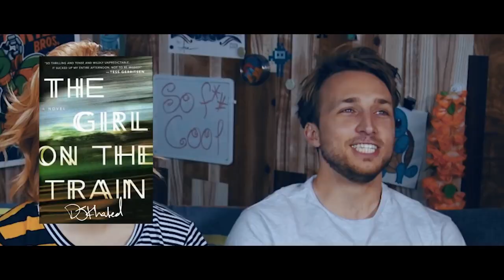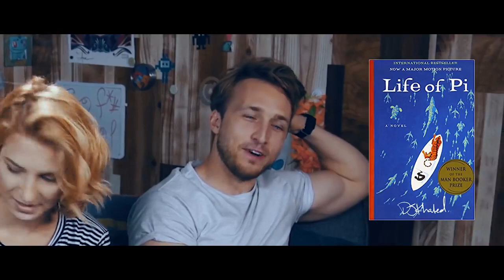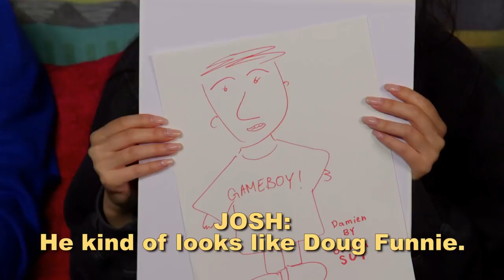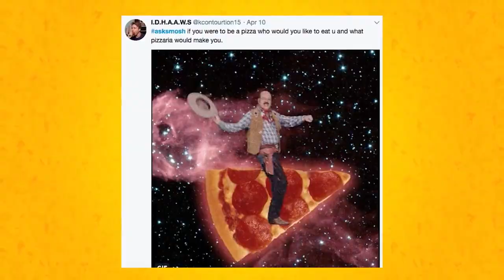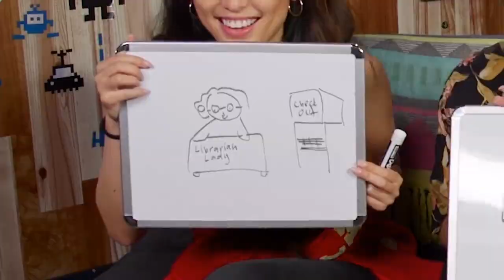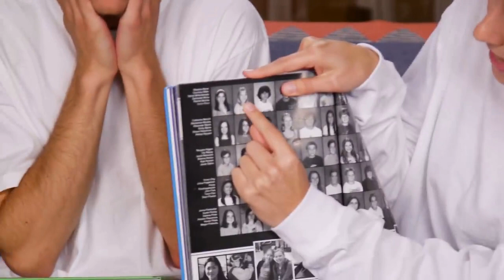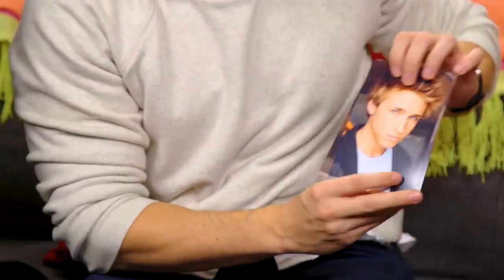The Best of Smosh's The Show w/ No Name (Part 4--Ep. 70-91)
Part 4 of a throwback to a classic, much-loved Smosh show. Here's the best of Episodes 70-91 of The Show w/ No Name. You can watch all of the original videos on this playlist from Smosh Pit (episode numbers correspond to the video's number on the playlist)

Contents of this video:
00:00 Intro (Ep. 70)
00:08 Telling dad jokes (Ep. 70)
00:42 Keith is an Ugg boot (Ep. 70)
01:27 Smosh gets roasted (Ep. 70)
05:29 Don’t eat the nose (Ep. 71)
06:13 YMCA (Ep. 72)
06:30 Adorable tarantula feet (Ep. 72)
07:03 The Haunting of Ian Hecox (Ep. 72)
07:30 Shayne’s mom is psychic (Ep. 72)
08:57 Being a puppy mama (Ep. 73)
09:36 I crossed my legs and BAD (Ep. 73)
09:52 Olivia’s best episode (Ep. 74)
10:18 The squad’s future as voice actors (Ep. 74)
12:14 Is Olivia high? (Ep. 74)
12:23 The existentialism of a goose’s existence (Ep. 74)
14:04 Olivia can’t tie her shoes (Ep. 75)
15:20 Michael Rapaport’s Twitter (Ep. 75)
15:56 Olivia is abandoned (Ep. 75)
16:57 Shayne and Ian are mean (Ep. 75)
18:17 I told you not to bring the pineapple (Ep. 76)
18:43 Courtney raps about her dog (Ep. 77)
18:58 Olivia’s 6-year-old Chick-fil-A sauce (Ep. 78)
20:20 Shayne’s dad in high school (Ep. 78)
21:05 The pungent bone (Ep. 79)
21:47 PUT IT BACK IN THERE (Ep. 79)
21:51 Becoming inanimate objects (Ep. 79)
22:32 Shayne roasts Courtney (Ep. 79)
22:44 Shayne can see you (Ep. 80)
23:03 Eating Sarah’s kimchi (Ep. 80)
24:14 Noah’s favorite quote (Ep. 80)
25:00 The One Chip Challenge (Ep. 81)
28:02 3 dumb blondes (Ep. 82)
28:24 DJ Khaled, Prolific Author (Ep. 82)
30:11 Drag queen transformation (Ep. 83)
34:43 Playing Twister (Ep. 84)
35:48 Shayne’s pheromones (Ep. 85)
36:56 Bovine juices (Ep. 85)
37:44 Shayne, Damien, and Olivia speed draw each other (Ep. 85)
38:55 Olivia malfunctions (Ep. 85)
39:07 Cursed pizza (Ep. 85)
40:46 What everyone smells like (Ep. 85)
41:27 Shayne lags (Ep. 86)
41:44 DJ Khaled returns (Ep. 86)
41:52 Shayne and Noah write some songs (Ep. 86)
43:04 Shayne impersonates Olivia and Noah (Ep. 86)
43:55 Courtney’s 6th grade yearbook (Ep. 87)
44:47 Noah’s mysterious letter (Ep. 87)
45:59 All the glasses (Ep. 88)
46:44 Keith scares Courtney (Ep. 89)
47:07 Shayne loves flowers (Ep. 90)
47:50 I think I’m waiting for Beyonce (Ep. 90)
48:17 The Evolution of Shayne Topp (Ep. 91)
53:50 Peace…